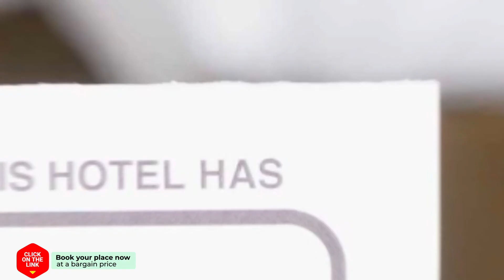My Cup of Tea hotel review | Hotels in Amsterdam | Netherlands Hotels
My Cup of Tea hotel video review. Hotels in Amsterdam, european 3 stars hotels.